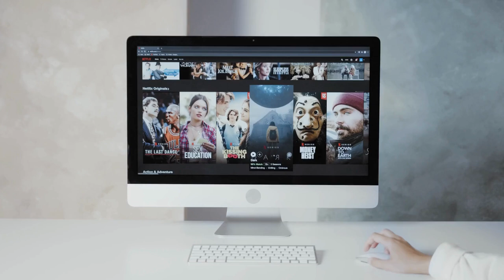5 Computer Skills Everybody NEEDS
In Lesson 4 of Computer Starting Point, we’re diving deeper into the essentials of computer usage. 🌐💻 This lesson covers everything from understanding the fundamental components of a computer to mastering the basics of using a mouse, keyboard, and navigating an operating system. Perfect for beginners, this guide will help you feel more confident using your desktop or laptop.

In this video, you’ll learn about:
• Computer Components: Familiarise yourself with the core parts of a computer, including the monitor, main unit, keyboard, and mouse.
• Using a Mouse and Keyboard: Learn essential techniques for using these input devices effectively, from cursor control to keyboard shortcuts.
• Navigating the Operating System: Discover how to get around popular operating systems like Windows and macOS, exploring their features and settings.

By the end of this lesson, you’ll have a stronger grasp of the basics, enabling you to use your computer with greater ease and efficiency.